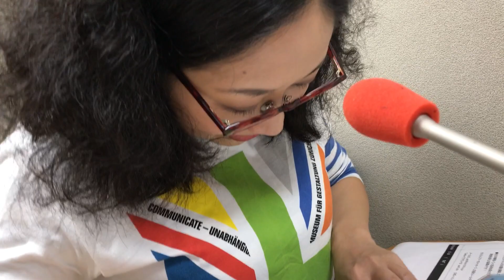アルミカンの今夜も勝負パンツ（5月14日予告編）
今夜の「アルミカンの今夜も勝負パンツ」（予告編）です。
放送は今日（5月14日）の夜10時から！

ラジオ大阪AM1314　FM91.1

radikoでもお楽しみください！！

放送中は「炎上か？！」っていうくらい Twitterで盛り上げて下さいね！！
 twitterアカウントは @pan2_obc
公式ハッシュタグは アルミカンパンツ です♪